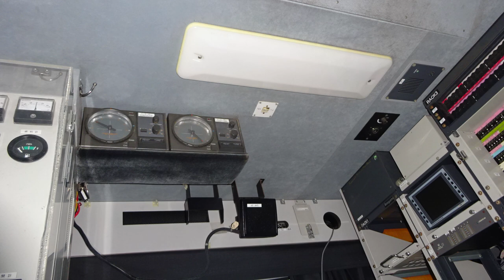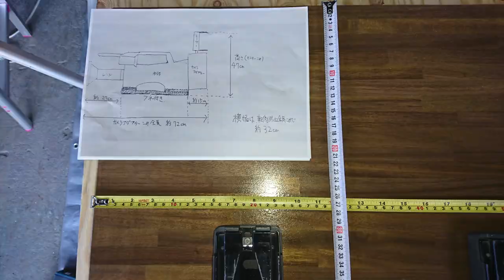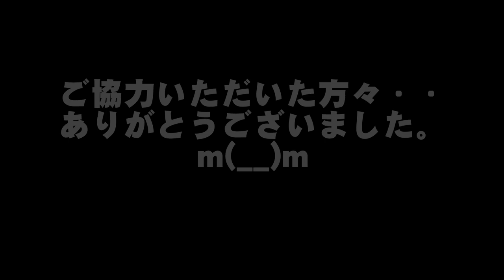NEW RCN「ミネット号」の旅たち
2020年コロナ禍の中、3月より始めた、中継車改修の様子を簡単に編集しました。